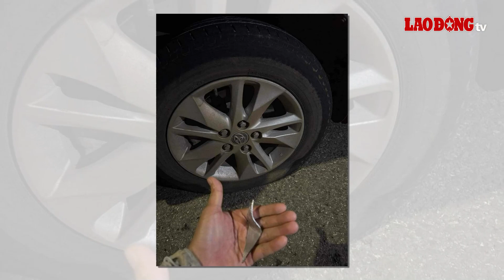Công an truy đuổi ô tô nghi rải đinh làm nhiều xe nổ lốp trên đường Mỹ Phước Tân Vạn | BLĐ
BÁO LAO ĐỘNG | Ngày 23.8, trên mạng lan truyền nhiều hình ảnh có khoảng gần 10 xe ôtô đang chạy tốc độ cao thì bị nổ lốp do cán phải đinh ở đường Mỹ Phước Tân Vạn.

* Đường dây nóng: 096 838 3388